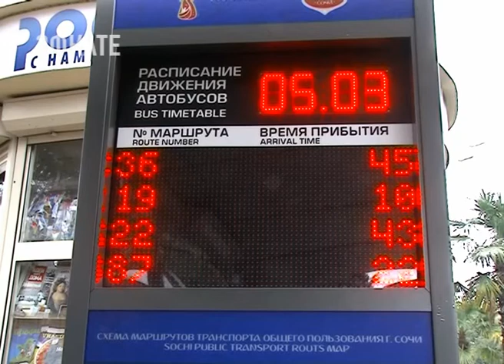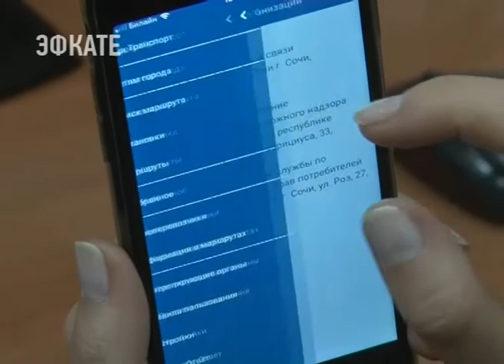На сочинских остановках появились новые информационные табло. Новости Эфкате Сочи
На сегодняшний день светодиодные инфостойки установлены на 25 остановочных пунктах. С их помощью пассажиры могут наблюдать за временем прибытия определённого автобуса в онлайн режиме.

Для удобства пассажиров электронное табло показывает время прибытия автобуса в минутах. Сподручней с таким новшеством будет и болельщикам Чемпионата мира по футболу. Здесь, на инфостойках, указаны и схемы, и перечень маршрутов общественного транспорта. Совсем скоро подобными светодиодными табло будут оборудованы ещё 70 остановок.

Сочи. Новости.
Телеканал Эфкате.